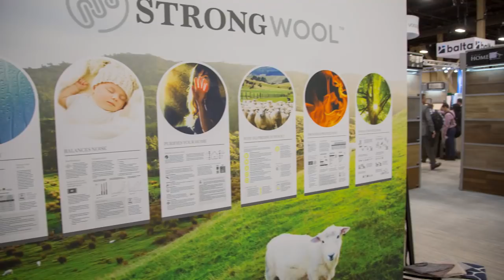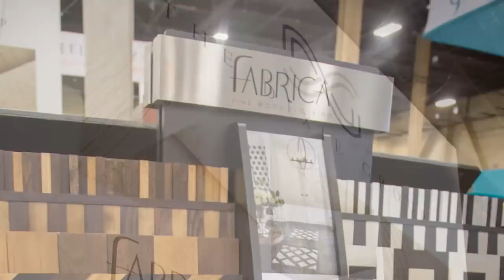FloorDaily.net: T.M. Nuckols & Dan Phelan Discuss 2018 Dixie Home, Masland & Fabrica New Products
February 14, 2018—T.M. Nuckols and Dan Phelan, President and VP of Marketing and Hard Surface, respectively, and Kemp Harr, Publisher of Floor Focus Magazine, discuss the nearly 150 new products being introduced in the residential business for 2018 in carpet, LVT and real hardwood. Watch the interview to hear more about how the three brands fit into the overall market, the firm's new mainstreet collection called Masland Energy, plus see the new Fabrica branded hardwood program which the firm spent over a year developing. The program offers flooring and feature wall products.